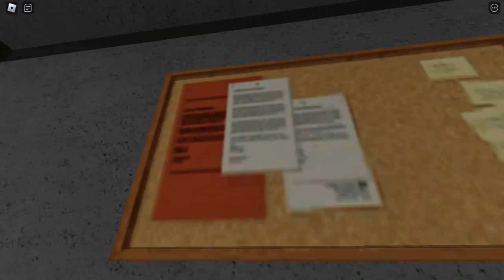Roblox Black Mesa Surface Tension Map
Playlist's Link :

Roblox gameplay

List video's